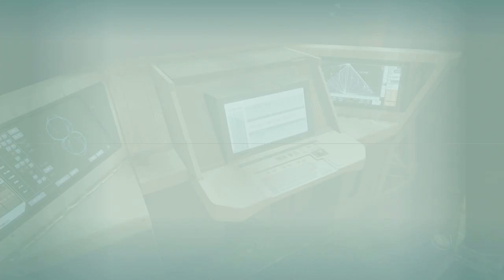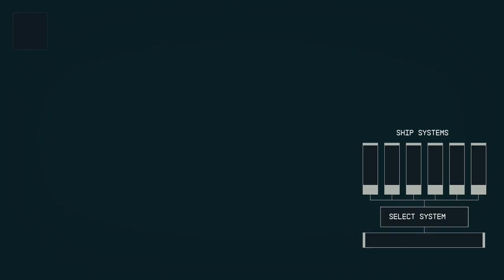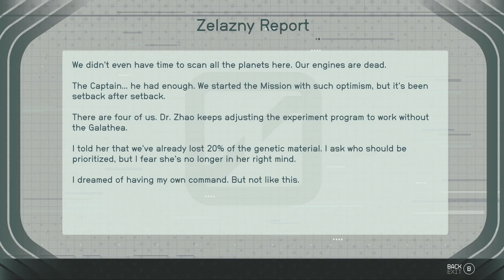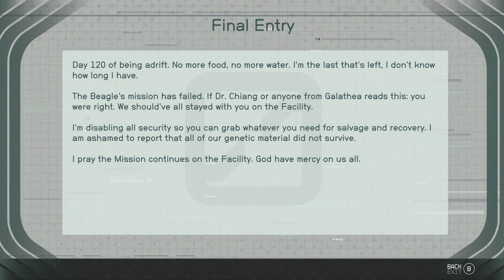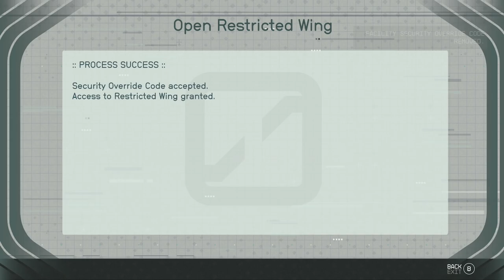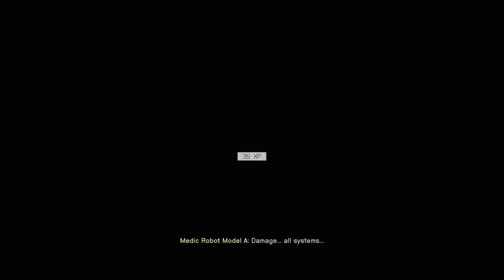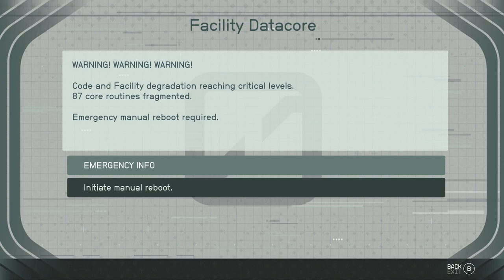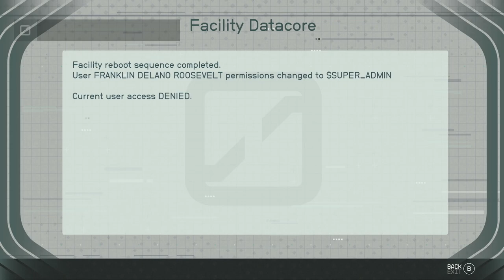STARFIELD - XBOX Walkthrough - PART 54 - OPERATION STARSEED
Respond To Distress Call From Charybdis System - Activity
Operation Starseed - Side Mission
Secret Lives - Side Mission
Talk To Sarah Morgan - Activity
Talk To Sam Coe - Activity
Talk To Andreja - Activity